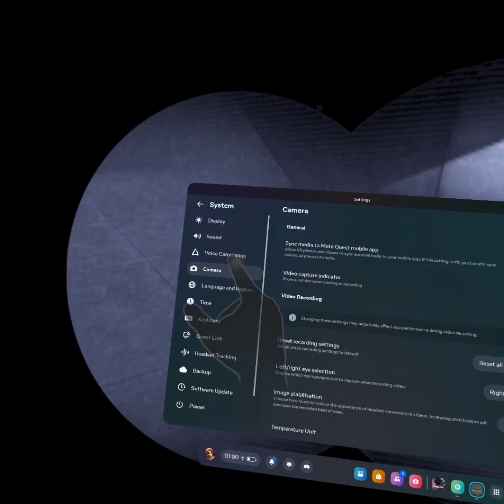Tactical assault zombie mode mini game (warning bit spooky and quite a bit of ￼swearing) ￼